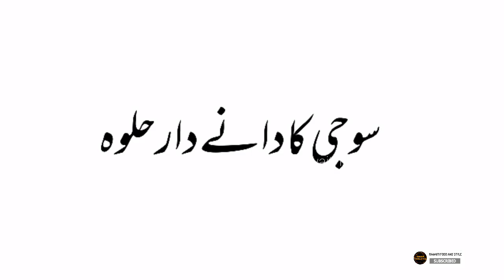شبِ برات پر بناٸیں سوجی کا دانے دار حلوہ | sooji ka halwa recipe | semolina pudding recipe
sooji ka tukri hakwa is such aowsome recipe rich in flavour with chewy texture .
this halwa is made on special events and festivals.
ingredients
1 cup sugar
3 cup water
1/2 tsp green cardamom powder
1/2 tsp khewra essence
1 pinch zarda colour
half cup ghee or butter
1 cup semolina
dry fruits according to taste